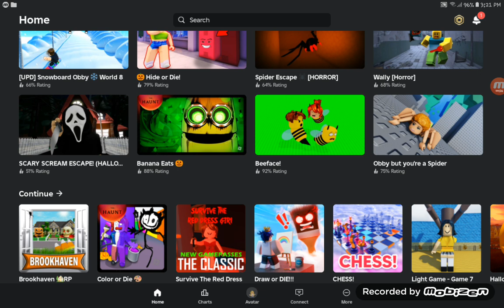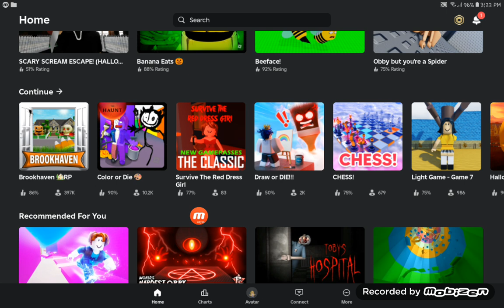الفيد من امس بس نزل اليوم